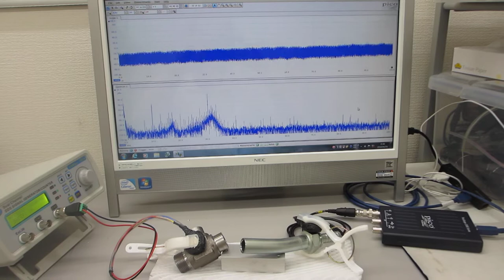メガヘルツの超音波発振による、表面検査実験（超音波システム研究所）